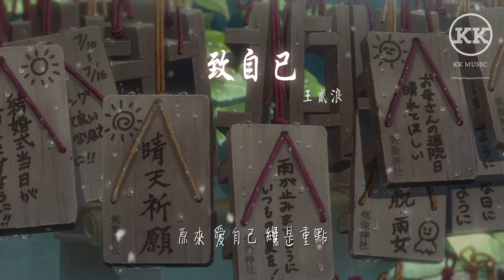王貳浪 - 致自己『你還轉彎嗎 在沒有人認同的夜裏』【動態歌詞Lyrics】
致自己

00:00  作詞 : 王貳浪
00:01  作曲 : 王貳浪
00:04 編曲：張燕峯
00:04 （本作品聲明：著作權權利保留，
00:05 未經許可，不得使用）
00:21 你還轉彎嗎 在沒有人認同的夜裏
00:31 一不小心 是否成爲了最恨的自己
00:40 你還倔強嗎 好像一切都往好方向前進
00:50 但好像忘了 保留 你自己
01:00 時光走的 太快了 都不等你
01:10 我不甘心 就這樣 躲在原地
01:19 我流了十分淚去懷念從前
01:24 卻發現未來讓我不敢睜眼
01:29 得到夢寐以求的以爲會快樂
01:34 卻發現失去的更印象深刻
01:38 原來人類是如此貪得無厭
01:43 原來會永遠填不滿這圓圈
01:48 原來 照顧好自己 纔是終點
02:21 你還轉彎嗎 在沒有人認同的夜裏
02:31 一不小心 是否成爲了最恨的自己
02:40 你還倔強嗎 好像一切都往好方向前進
02:50 但好像忘了 保留 你自己
03:00 時光走的 太快了 都不等你
03:10 我不甘心 就這樣 躲在原地
03:19 我流了十分淚去懷念從前
03:24 卻發現未來讓我不敢睜眼
03:29 得到夢寐以求的以爲會快樂
03:33 卻發現失去的更印象深刻
03:38 原來人類是如此貪得無厭
03:43 原來會永遠填不滿這圓圈
03:48 原來 照顧好自己 纔是終點
03:58 原來 愛自己 纔是重點
04:10 製作人：張燕峯
04:10 吉他：張燕峯
04:10 鼓手：陸達
04:11 鍵盤：李衛
04:11 貝斯：劉磊
04:11 合聲：王貳浪
04:11 錄音棚：北京錄頂技Studio
04:11 錄音師：王曉海
04:12 混音師：唐瑜
04:12 母帶後期: 唐瑜
04:12 封面設計：Cassie Chen
04:12 OP&SP: 北京凡音文化傳媒有限公司